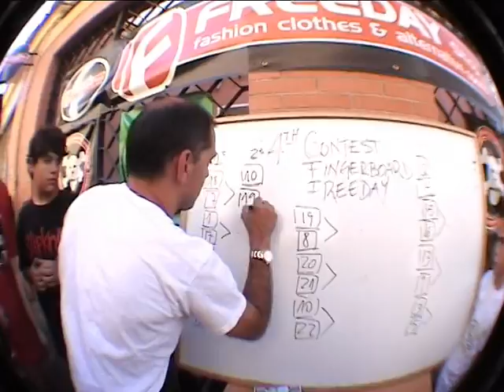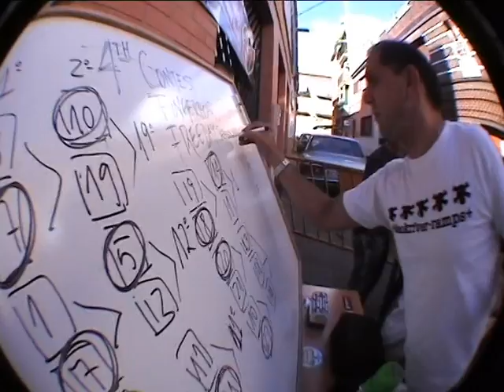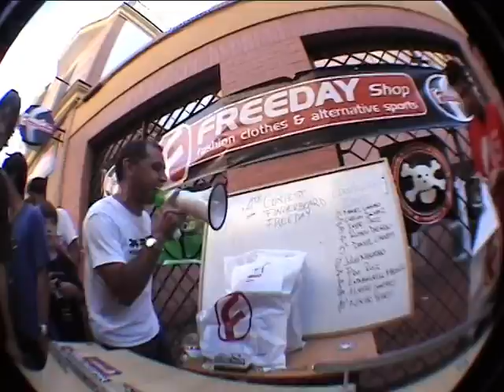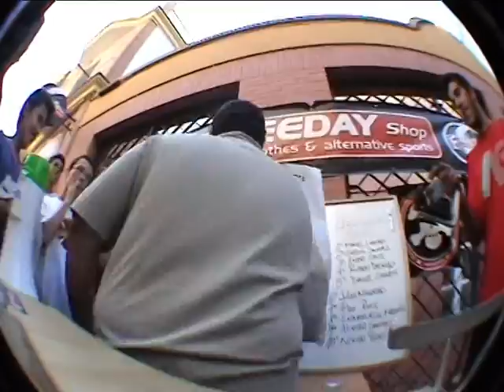4º Contest Freeday Shop 25-9-10